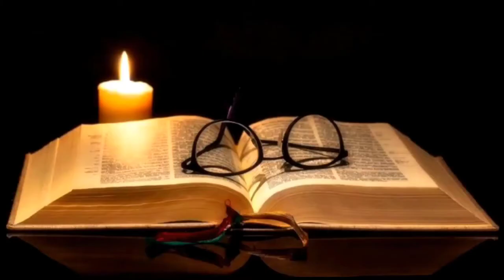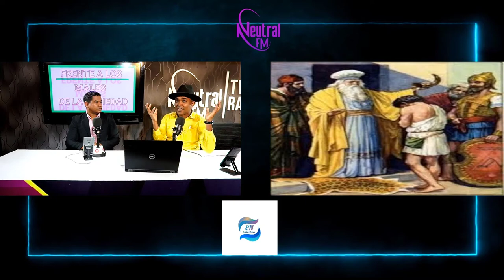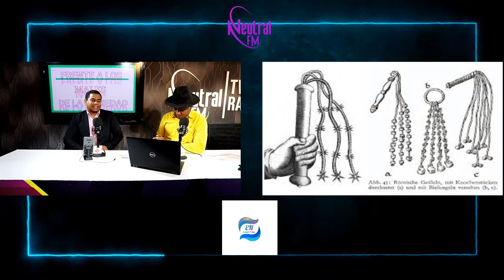La Pasión de Cristo | En Sociedad y Teología